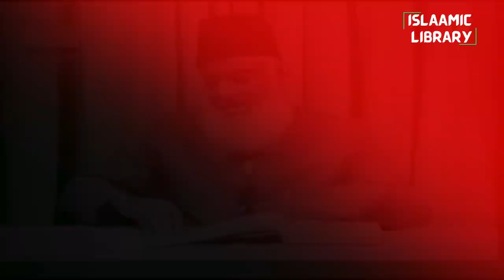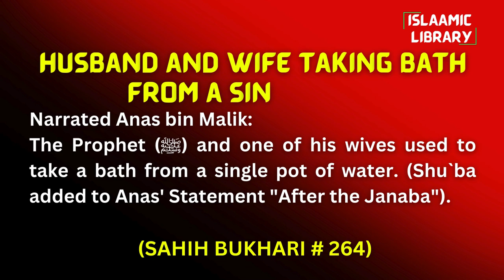Surah Taubah Tafseer (Tabuk expedition general information) in English by Dr Israr Ahmed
Bayan ul Huda, Surah Taubah Tafseer (Tabuk expedition general information) in English by Dr Israr Ahmed

TOPICS COVERED IN THIS VIDEO:
1. The incident in which the king of Ghassan assassinated Rasul ALLAH's ﷺ messenger (Hazrat Harith).
2. Rasul ALLAH ﷺ dispatched an army of 3000 followers to exact revenge, whereas Hiracilius dispatched an army of 100000 to oppose the Muslim army.
3. Rasul ALLAH's ﷺ accomplishments in the Tabuk expedition.

Narrated Anas bin Malik:
The Prophet (ﷺ) and one of his wives used to take a bath from a single pot of water. (Shu`ba added to Anas' Statement "After the Janaba").